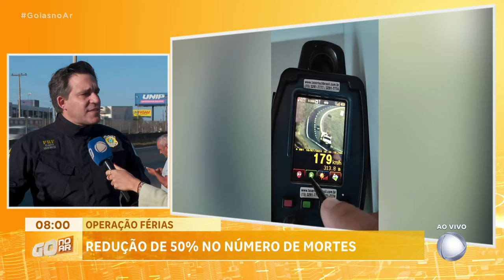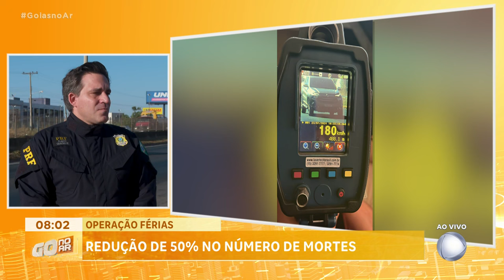OPERAÇÃO FÉRIAS: A POLÍCIA RODOVIÁRIA FEDERAL DIVULGA HOJE O BALANÇO DA OPERAÇÃO FÉRIAS